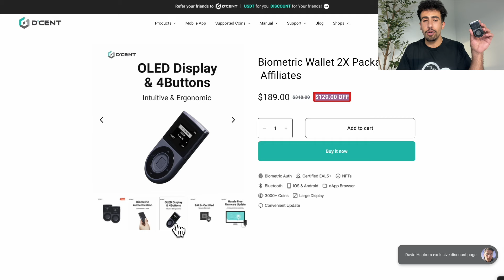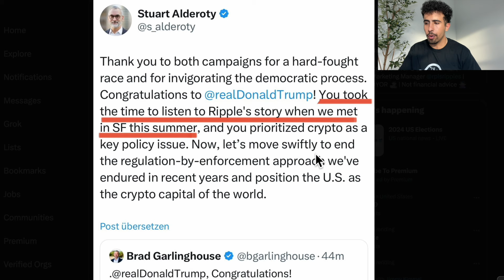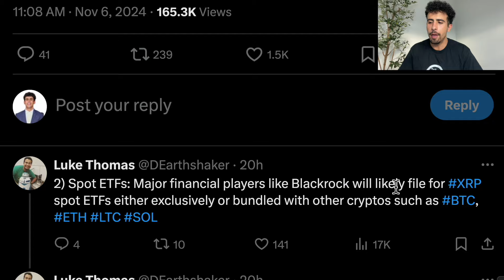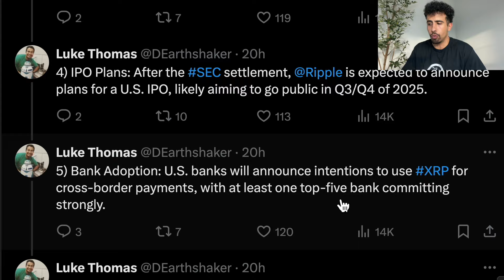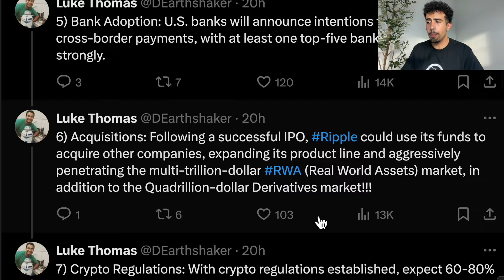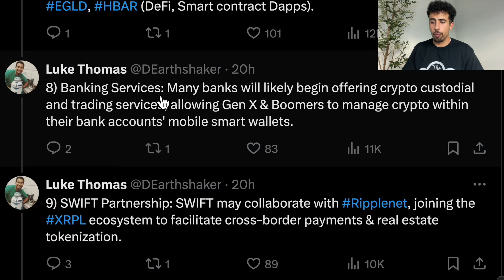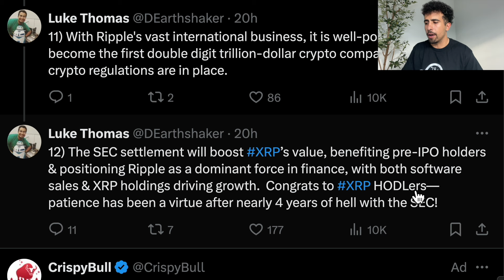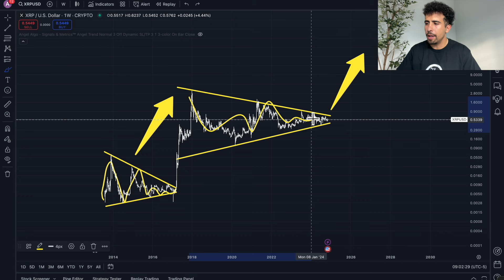WHY I BOUGHT 1,000 XRP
Cryptocurrency - Crypto - XRP - XRP Crypto - Ripple XRP